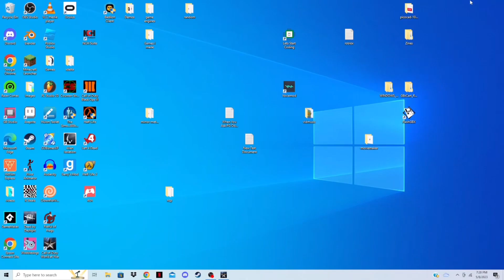Nacht, But I Have to Stay Prone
This is truly a Nacht der Untoten, COD Zombies, Call of Duty World at War Zombies, challenge moment